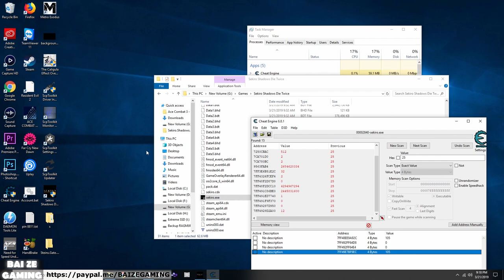Old Grave! Ashina Reservoir! Sekiro Shadows Die Twice 11